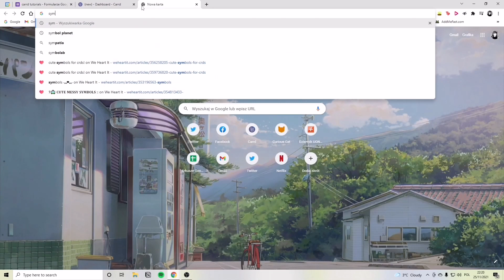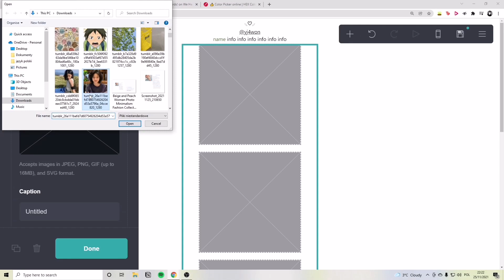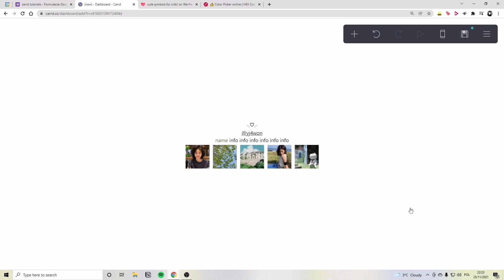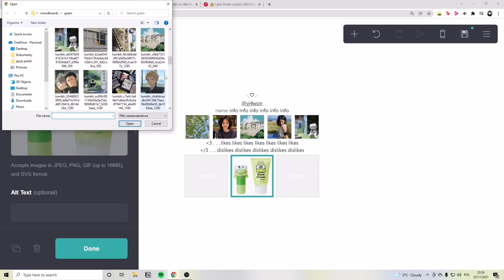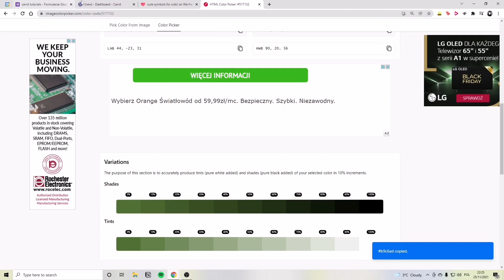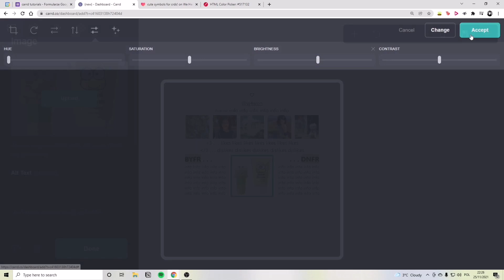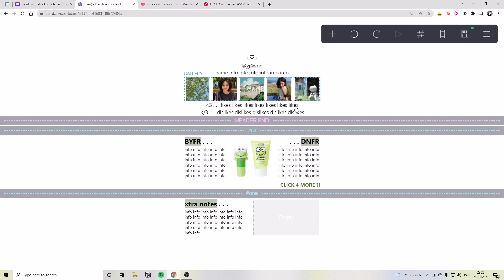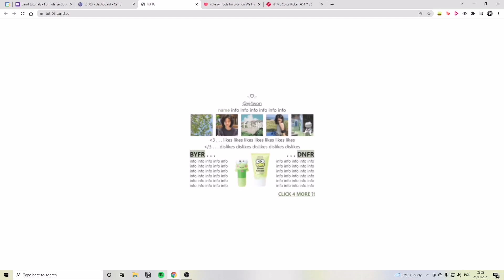carrd speed making — © owner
— the speed is x1.3 - u can slow down the playback speed if it is too fast for you tho

you don't need pro account for this carrd!
link to our whi is in our carrd or here, on our youtube channel!
music cr: bummies.